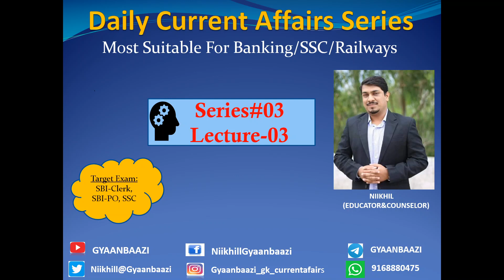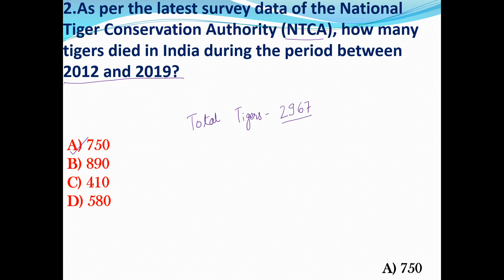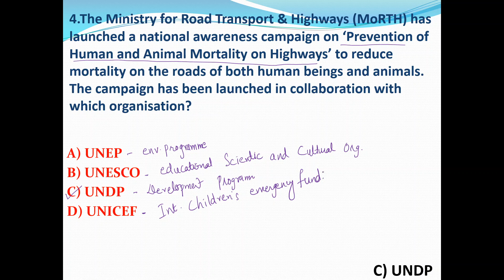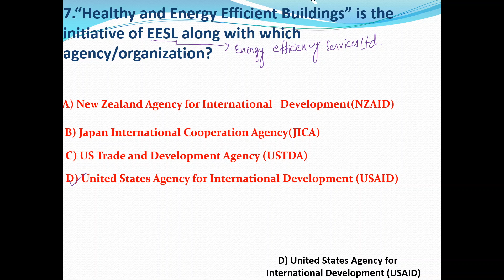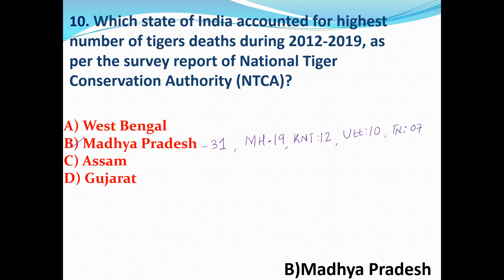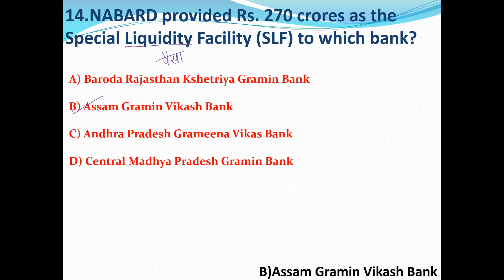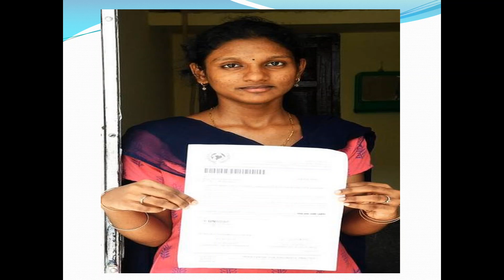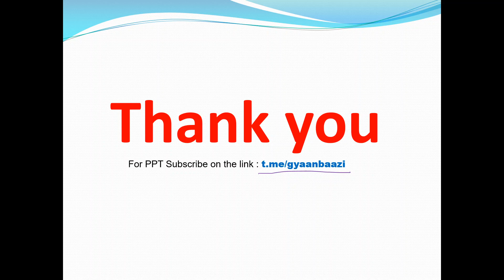SERIES#03,LECTURE#03(DAILY CURRENT AFFAIRS)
Hello friends,
Welcome to GYAANBAAZI !!! Today we are having our lecture number 03 on Daily current affairs. The series  is totally free of cost and will be continued till the mains examination of SBI-CLERK.
Students who are preparing for this Exam must watch all the videos of the series. Kindly do the following activities daily along with watching the video:

✔️Prepare notes.
✔️Write down all additional information given with the options.
✔️ Ask relevant doubts.